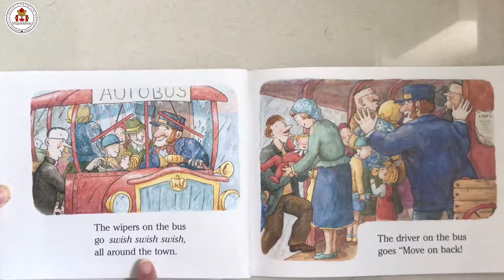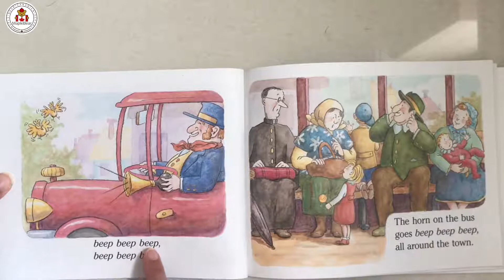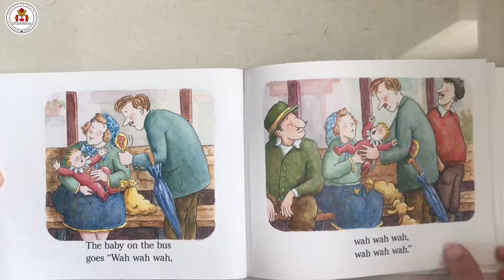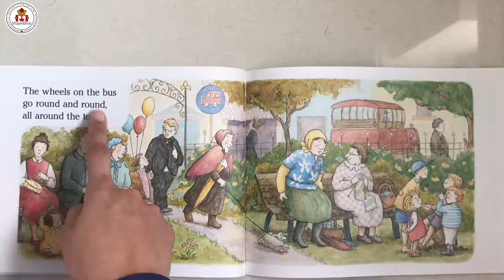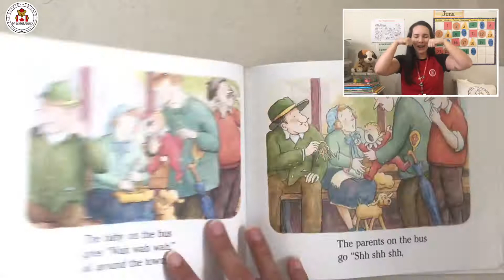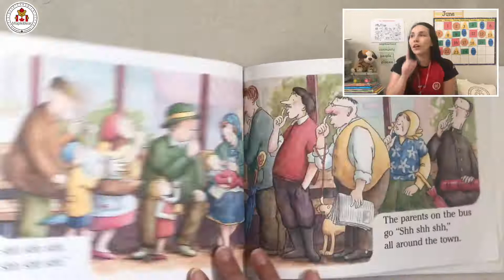Weels on the Bus, with Ms. Carol.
❤É hora da História!
Contar histórias é transformar a vida em uma brincadeira. Let’s read little bears!